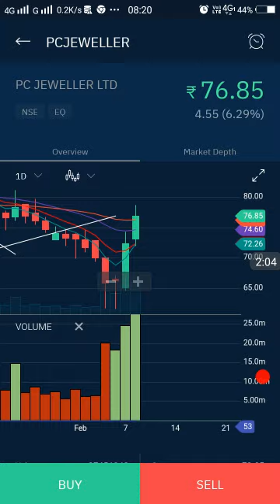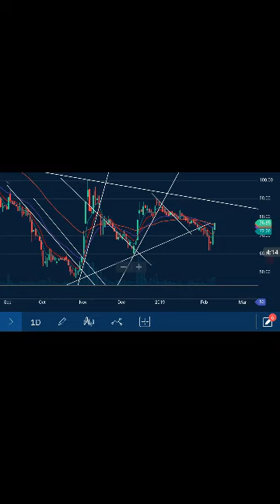PC jeweller important update ss market news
PC jeweller आज 69 या 81 ss market news